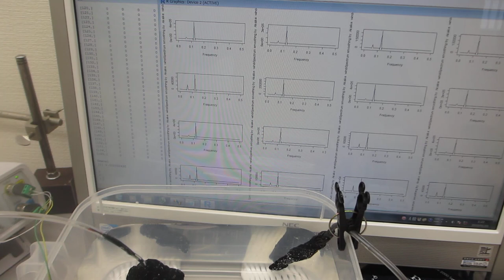ポータブル超音波洗浄器と超音波プローブによる、音響流制御実験 Ultrasonic-labo（超音波システム研究所）